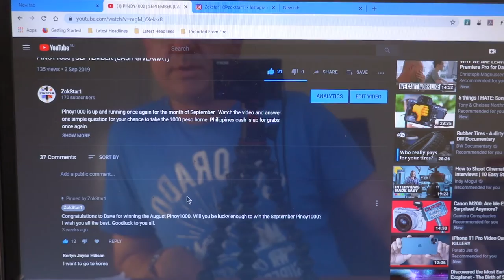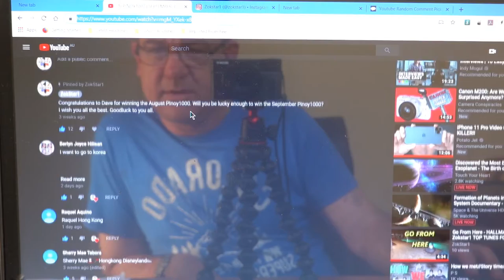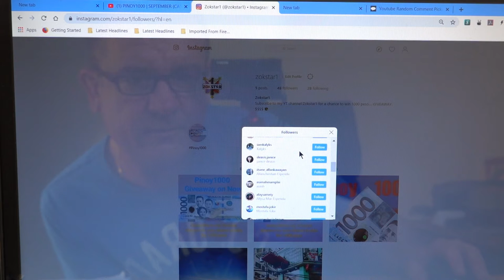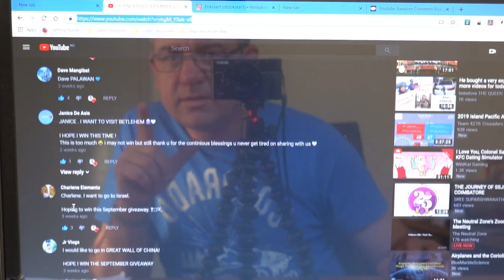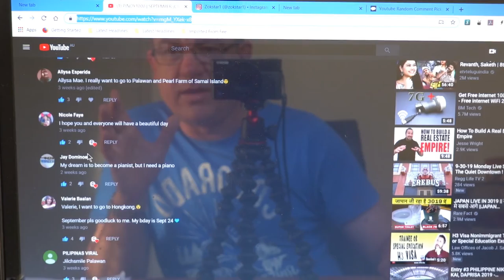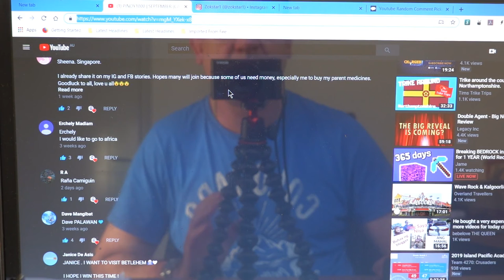PINOY1000 SEPTEMBER | CASH GIVEAWAY (THE WINNER IS?) (PHILIPPINES ONLY)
THE WINNER IS? (PHILIPPINES ONLY)

This giveaway is offered ONLY to Philippines Citizens Living in the Philippines

Your details will in no way be used after the giveaway ends other than to contact the winner
All personal information will be destroyed after the giveaway has been confirmed and winner has collected the prize
Giveaways cannot in any way be transferable( Only the Subscriber can enter and revieve the giveaway

Entry Criteria

#1 : Must be A Filipino Citizen
#2 : Must live in the Philippines
#3 : Must have a minimum of 1 Valid Government id
#5 : Must comment or answer the required question
#6 : Must have your Channel/acc public to verify your subscription to my channel
#8 : Must have an Instagram account to communicate with the giveaway recipient

A winner will be chosen randomly by a random name generator

Method of choosing a winner.

The winner will be named in the proceeding video
    and a receipt of the recipients name will be shown to confirm the transaction on the money sent
The giveaway recipient will need to provide his or her a)Real name b) DOB - DAY/MONTH/YEAR and c) An address that
is validated by their VALID Government id.